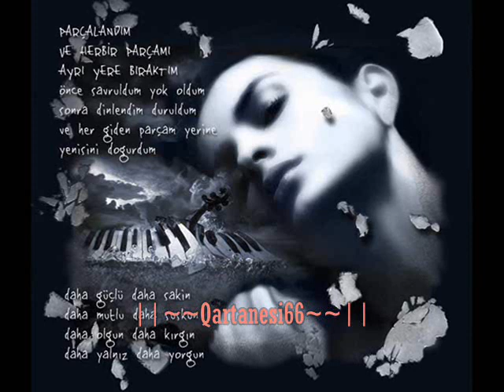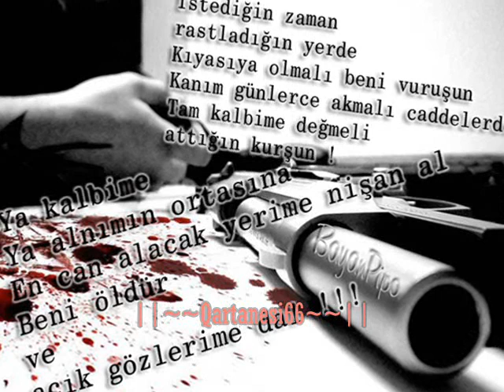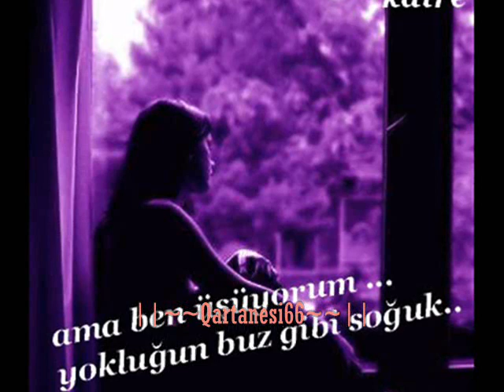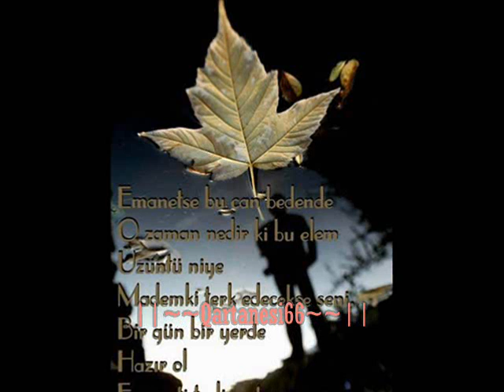KeNaN IsIk fEaT ZeRrIn öZeR- vEDA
Qartanesi66 orhan gencebay ferdi tayfur
kolbasti freakQartanesi66 beyaz gelincik zoraki koca diziler bölüm askDuygusal Siir Ask HIkayesi Sevgi Sozleri Askim Seni Seviyorum Yilmaz Erdogan Gokce Kirgiz Kalbime Gomerim Ozaman Ibrahim Sadri Sebnem Kisaparmak Sibel Can Kenan Imirzalioglu MARAL Ugur Arslan Bedirhan Gokce Gulay Aci Hayat Yalanci Yarim Yabanci Damat Firtina Dizi Etkin Murat Gogebakan Kenan Isik Ebru Gundes Feyzullah Koc Arif Nazim Yusuf Hayaloglu Fatih Soner Arica Ruhi Su Seyyal Taner Grup Vitamin Ferhat Tunc Emrah Yavuz Bingol Cetin Cetinkaya Muhabbet Chat Ilyas Salman Kahtali Mici Sila Mc Cansu Koc Kirac Grup Turku Asik Mahsuni Serif Volkan Konak Engin Nursani 2007